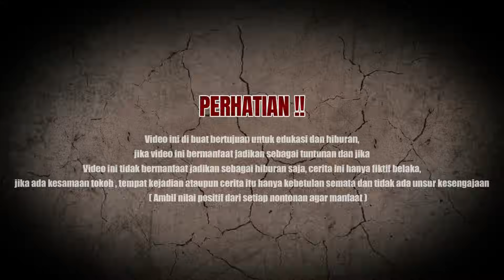MENGERIKAN!! NENEK SILUMAN BANGKIT BANTU BEBASKN KI JANGKUNG MAUNG!! Gus samsudin jaddab,Kalong jalu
NENEK SILUMAN HIDUP KEMBALI HAJAR H BADAR DAN ABAH YAI  | Ustadz nasihin, Gus syafaat, Kalong jalu,Ujang busthomi cirebon

Untuk Pemesanan  - MADU KHOTAM SULAIMAN -TASBIH ISMUL A'DZOM - GELANG ASMA BAQO  - MINYAK -MADU AL BADAR BISA HUBUNGI ADMIN...
➡️ CONTACT WhastApp : 👇👇👇👇👇
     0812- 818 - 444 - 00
Untuk PEMBERSIHAN RUMAH TOKO PengobatanNon Medis Bisa Hubungi
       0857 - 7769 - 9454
SELAMAT DATANG DI CHANNEL YOUTUBE KALONG JALU

SEMOGA KAMU TERHIBUR DENGAN APA YANG SAYA TAMPILKAN DI CHANEL YOUTUBE INI JANGAN LUPA TERUS MEMBERI DUKUNGAN BAGI CHANEL INI AGAR BERKEMBANG DENGAN BAIK DAN SAYA LEBIH BERSEMANGAT DALAM BERKERJA MEMBUAT KONTEN HIBURAN UNTUK SAHABAT MH SEMUA OLEH LIKE COMEN SUSCRIBER Don' Saya tidak percaya apa yang saya lakukan karena ini hanyalah cara untuk menghibur diri saya sendiri
TERIMA KASIH

INI HANYA HIBURAN

INGAT SEMUA VIDEO INI HANYA FILM CERITA PENDEK, BUKAN SEBENARNYA VIDEO INI HANYA UNTUK MEMANFAATKAN KITA SEMUA JADI KITA SEMUA LEBIH HATI-HATI INI HANYA FILM PENDEK YANG KAMI BUAT, MAAF JIKA ADA NAMA DAERAH ATAU NAMA PERAN YANG KAMI CANTUMKAN, JANGAN PERCAYA DALAM ISI VIDEO INI HANYA VIDEO KORBAN DAN ENTERTAIME

JUDUL DAN GAMBAR DITULIS SEPERTI MANIS
DAN JIKA DALAM VIDEO INI ADA BEBERAPA KATA YANG SALAH SAYA MAAF LAHIR DAN BATIN DAN JIKA DALAM VIDEO INI SANGAT BERMANFAAT, JADI MOHON SEBAGAI PANDUAN
DAN JIKA TIDAK BERMANFAAT JADIKAN VIDEO INI UNTUK HIBURAN

🎬 JUDUL HANYA PEMANIS
🎬 APA YANG TERLIHAT NYATA TIDAK BENAR